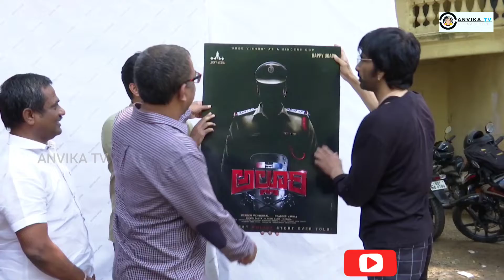Ravi Teja Launched Sree Vishnu Alluri Movie Logo..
శ్రీ విష్ణు హీరోగా ప్రదీప్ వర్మ దర్శత్వంలో లక్కీ మీడియా నిర్మిస్తున్న “అల్లూరి” ప్రీ లుక్ లాంచ్ చేసిన మాస్ మహారాజా రవితేజ@ANVIKATV